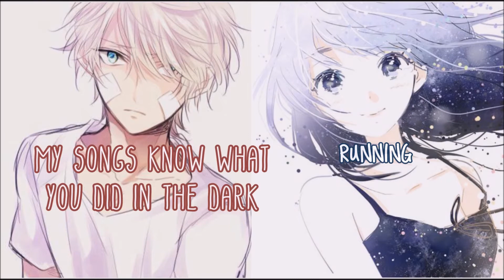【NIGHTCORE】↬ Just Like Fire / Light Em Up (Switching Vocals)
➤ Song Information

✔ Song Name: Just Like Fire

➤ Song Information

✔ Song Name: Light Em Up

-  VitualDJ8

➤ Anime Information
✔ Anime:

➤ Support Me

Thank you SO MUCH For Reading this!, Here have a donut for Reading it! 🍩